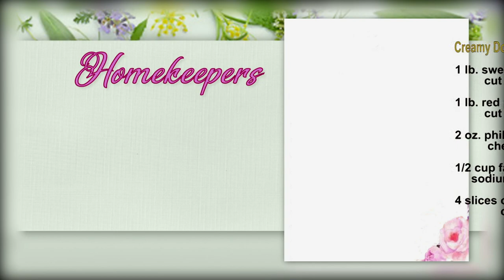Homekeepers - Bob Hoskins, Missionary Years in Beirut & Middle East - Day 2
Guest:  Bob Hoskins, Missionary Years in Beirut  & Middle East - Day 2
Show number:   HK 3654 CC  Aired 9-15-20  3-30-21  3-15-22